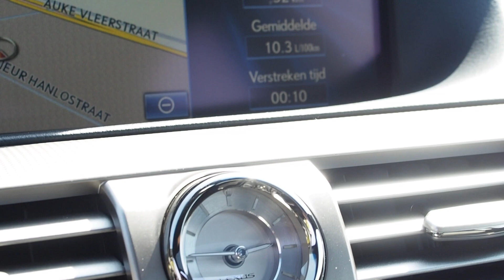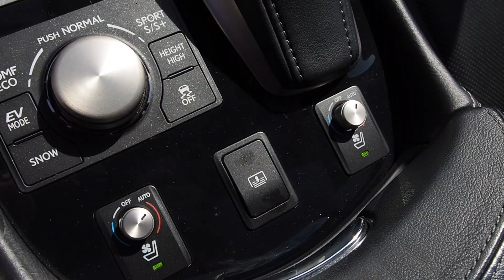Lexus LS600H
Luxury Sedan from Lexus, this LS600H F-Sport Line